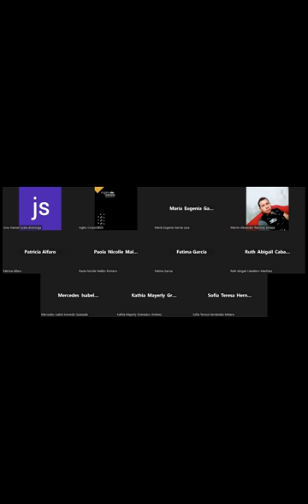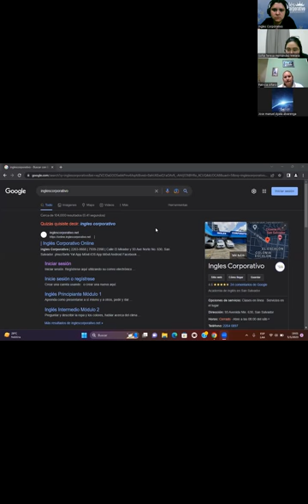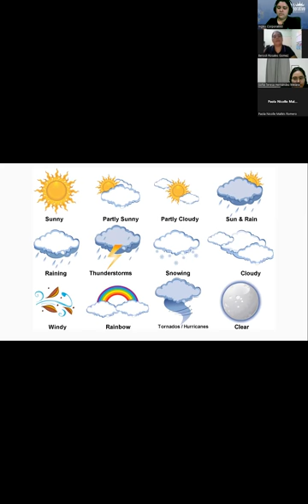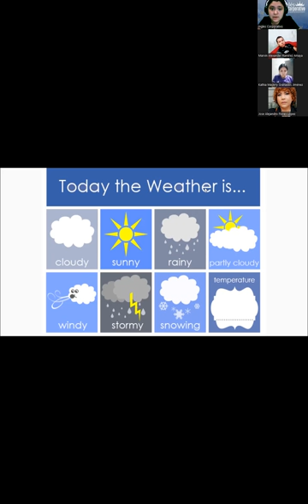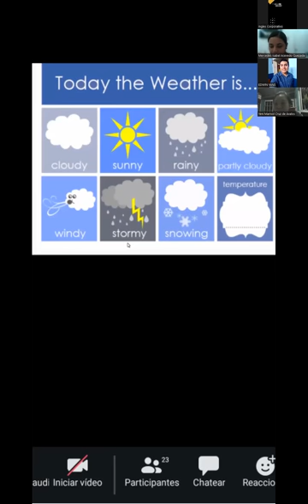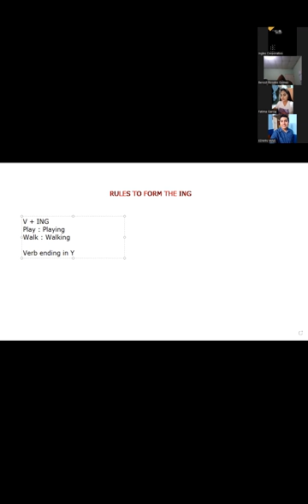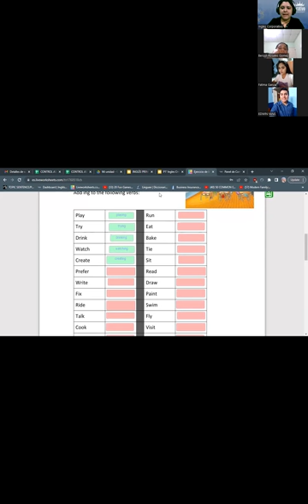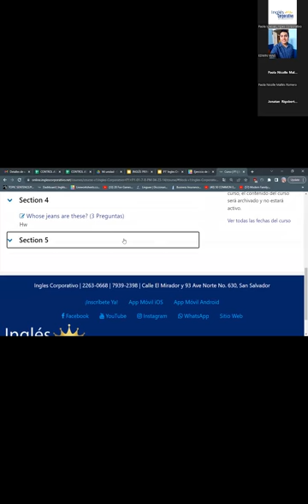SESION 12 - 05/05/2023 - FI-REGAL-01 - RODRIGUEZ - PRESENT CONTINUOUS